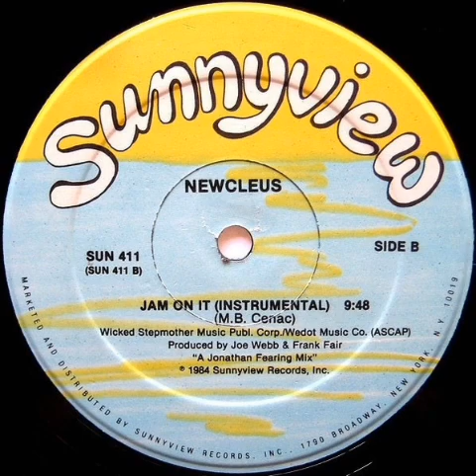Newcleus - Jam On It (Instrumental)